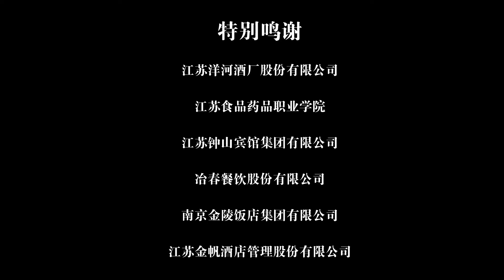Chinese Cuisine with baijiu - 醉蟹酒酿饼 Drunk crab cakes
Delicious Chinese food, special cooking culture!

八宝鸡翅 Chicken wings with eight stuffings
蒲公英鱼柳 Dandelion fish fillets
雪莲百合炖枣皇 Snow lotus and lilies stewed dates
薏仁砂锅鱼头 Barley Fish Head en Casserole
枣香松仁牛肉粒 Jujube Beef with Pine Nuts
兰花果味大虾 Prawn with Chinese Broccoli
枸杞鱼汤生蚝 Medlar fishsoup oyster
银杏葛根煎虾饼 Pan-fried Shrimp Cake with Ginkgo and Pueraria Root
黄芪焖牛肉 Stewed Beef with astragali